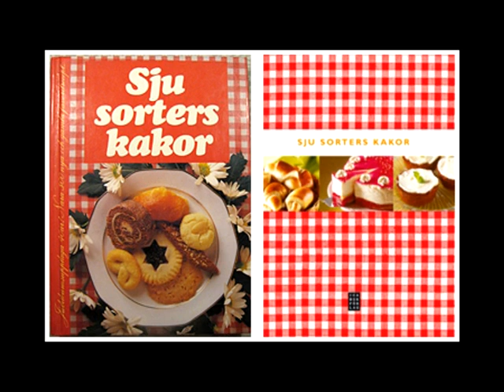Birgitta Rasmusson - kakdomare i TV 7 Kakor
Birgitta Rasmusson, tidigare chef för ICA:s provkök, nu domare i TV 7:s program "Hela Sverige bakar". Inspelningen gjordes den 1 februari 2016 i Birgittas bostad på Kungsholmen i Stockholm. Kameraman och intervjuare: Gunnar Magnusson.